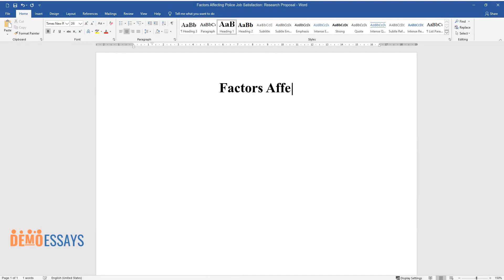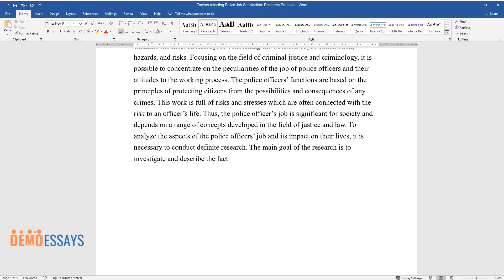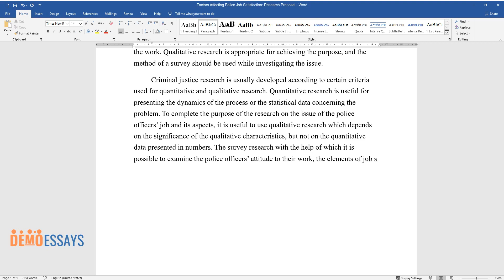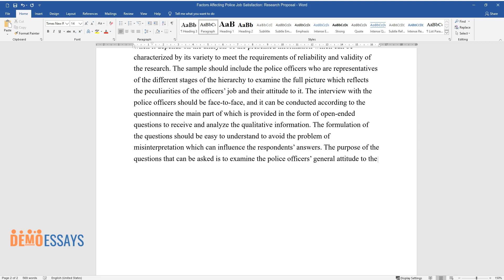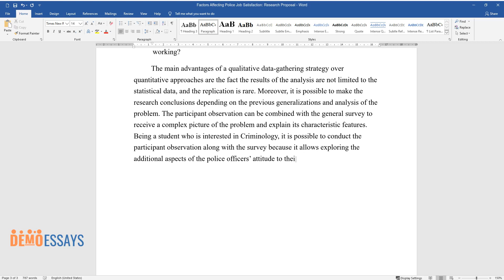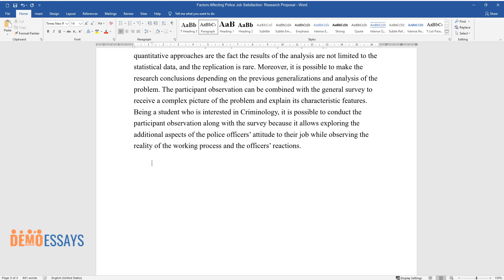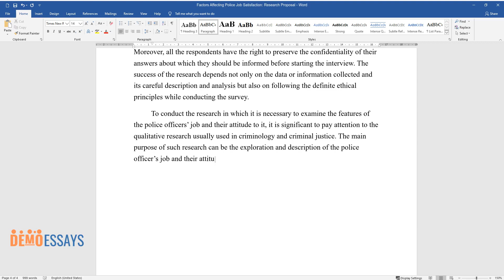Factors Affecting Police Job Satisfaction: Research Proposal - Essay Example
📝 Essay description: The main goal of the research is to investigate and describe the factors that police officers consider satisfactory, risky, or hazardous in their work to explain the effects of these factors on the quality of the work.

ℹ️ Subjects: Law Enforcement
ℹ️ Words: 1105
ℹ️ Pages: 4

📚 Reference list:
Bennett, J. O., Briggs, W. L., & Triola, M. F. (2009). Statistical reasoning for everyday life. Boston, MA: Pearson/Addison Wesley.
Hagan, F. E. (2010). Research methods in criminal justice and criminology. Upper Saddle River, NJ: Prentice Hall.
Maxfield, M. G. & Babbie, E. R. (2010). Research methods for criminal Justice and criminology. USA: Wadsworth Publishing.